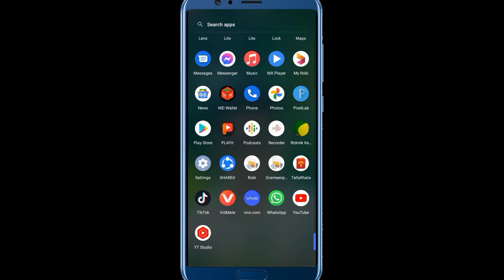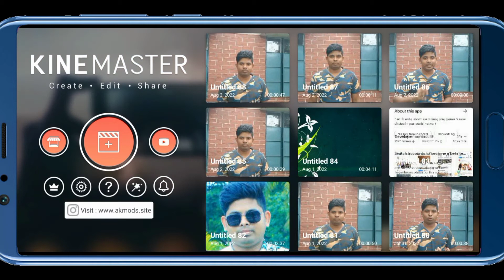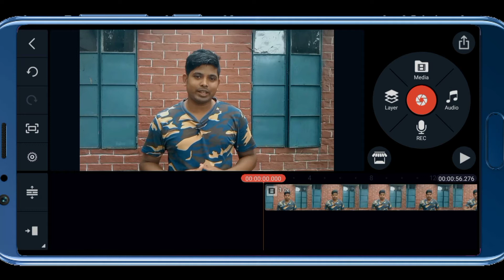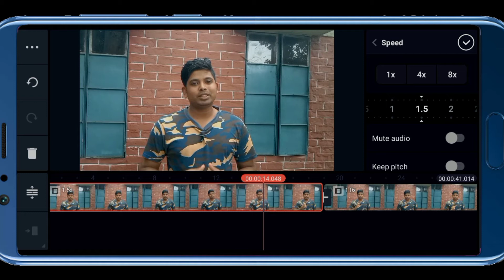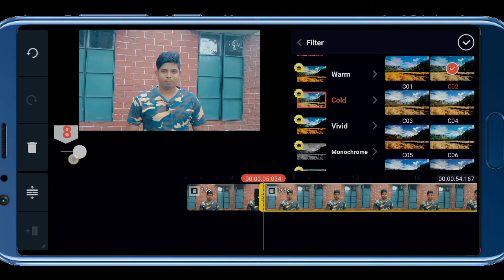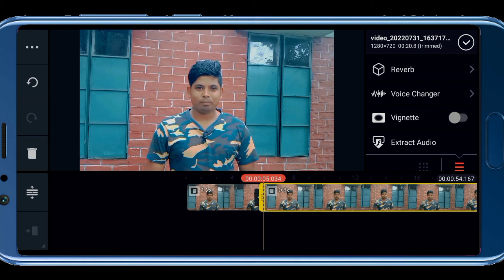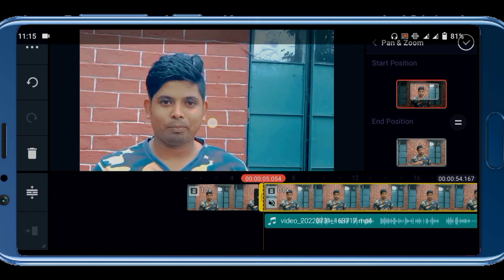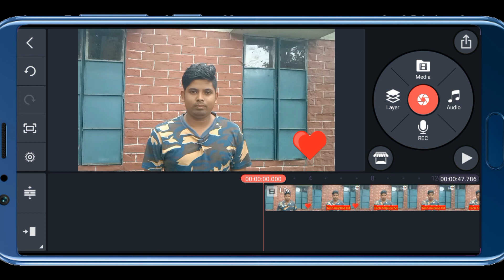How to Kinemaster video editing tutorial bangla, part 1. ভিডিও এডিটিং টিউটোরিয়াল মোবাইল দিয়ে.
এই ভিডিওতে দেখানো হয়েছে কিভাবে মোবাইল দিয়ে ভিডিও এডিটিং করতে হয়। কাইনমাষ্টার দিয়ে কিভাবে ভিডিও এডিটিং করা যায় তা দেখানো হয়েছে। আশা করি ভিডিওটি দেখে ভিডিও এডিটিং এক্সপার্ট হতে পারবেন।